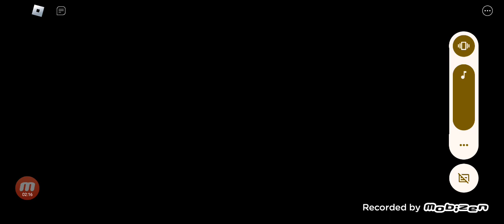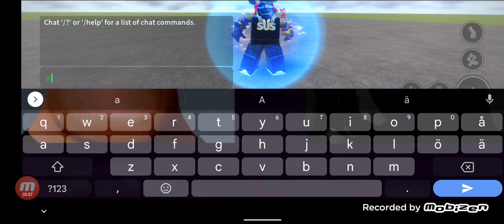running from The emoji nextbots from nicos nextbots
@VotexRBLX @thatoneyoutuber1616 needs to see this